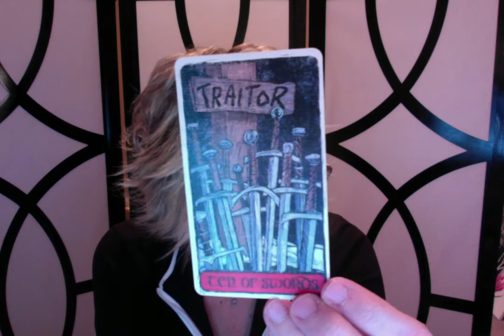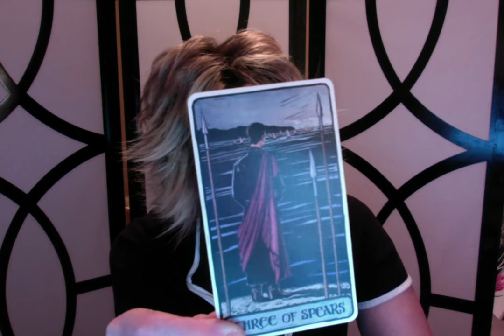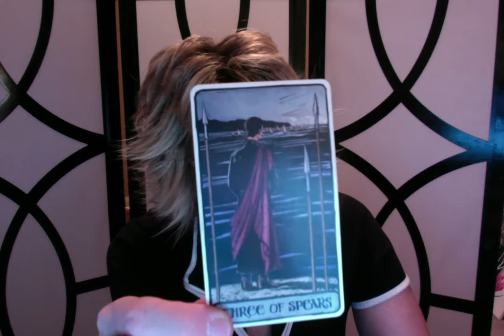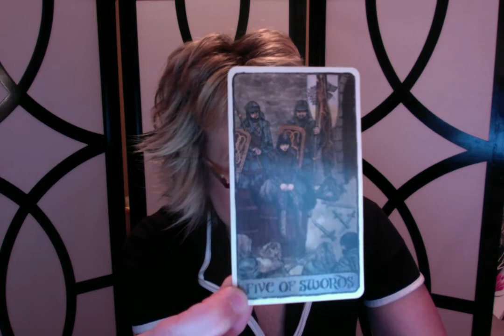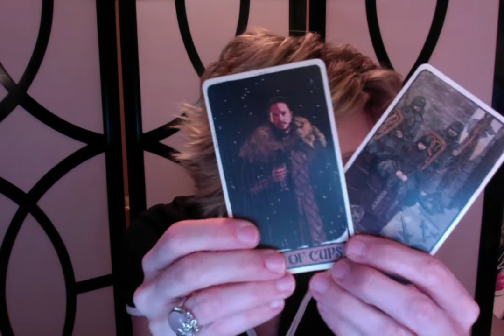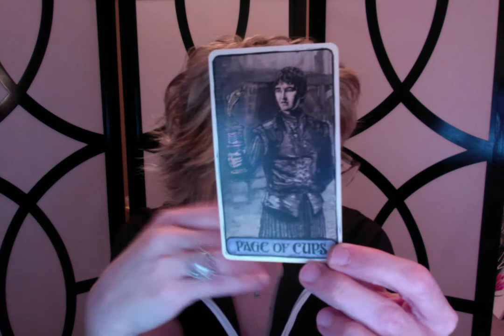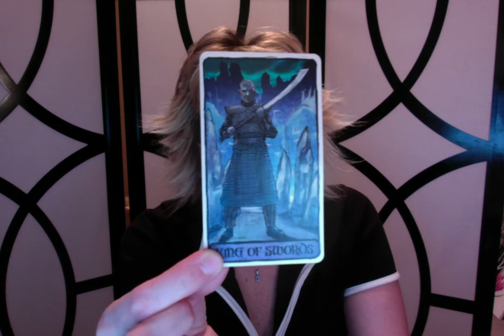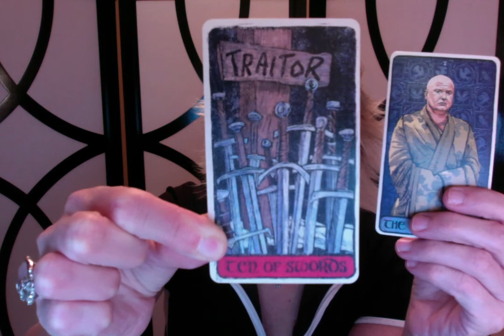Aries Love Tarot Reading for February, 2019